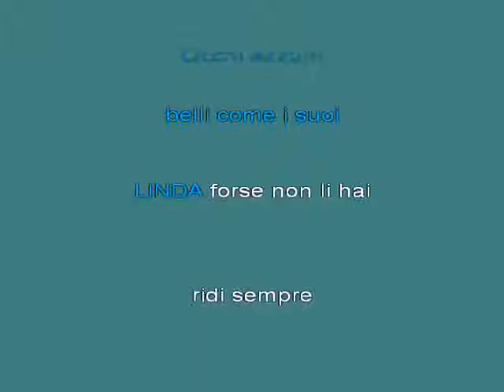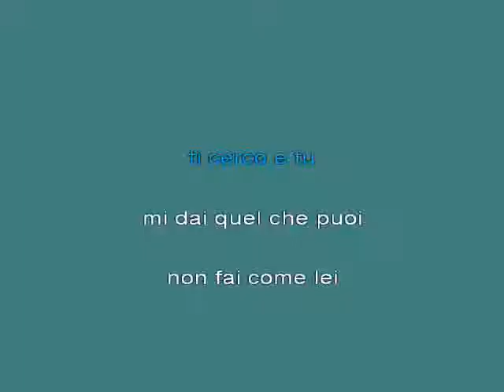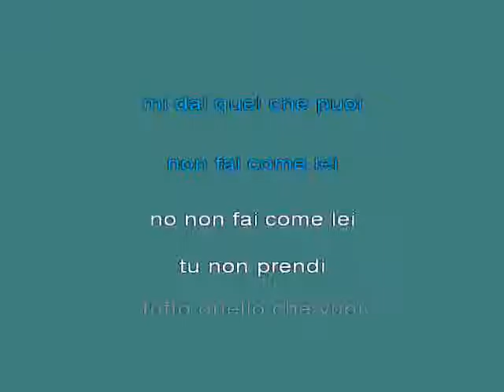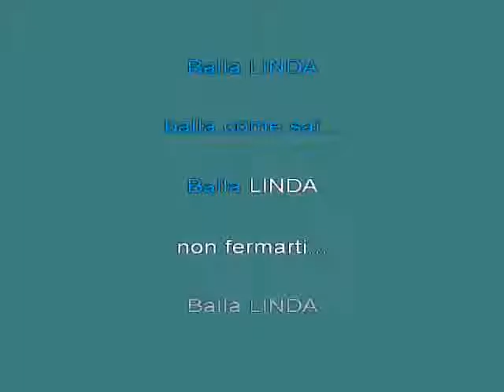balla linda lucio battisti [karaoke]